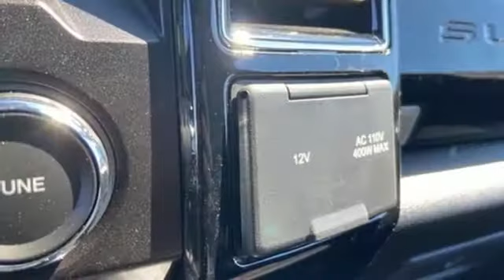2021 Ford F-250SD Utica NY Oneida, NY FW0177 - SOLD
Year: 2021
Make: Ford
Model: F-250SD
Trim: Lariat
Engine: Power Stroke 6.7L V8 DI 32V OHV Turbodiesel
Transmission: 10-Speed Automatic
Color: Black
Interior: Black / Dark Marsala
Stock #: FW0177
VIN: 1FT8W2BT9MED24447
Black 2021 Ford F-250SD Lariat 4WD 10-Speed Automatic Power Stroke 6.7L V8 DI 32V OHV Turbodiesel HEATED SEATS, LEATHER, HARLEY DAVIDSON EDITION, 4WD.brbrRecent Arrival!

Address:
1441 Genesee St.